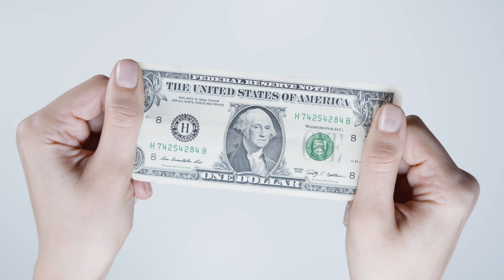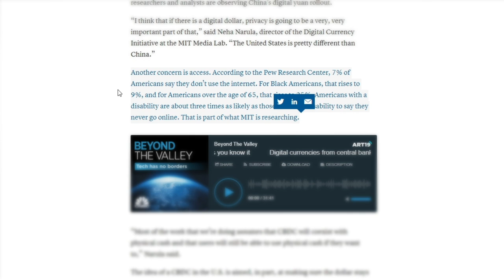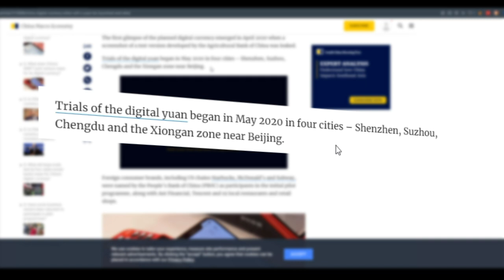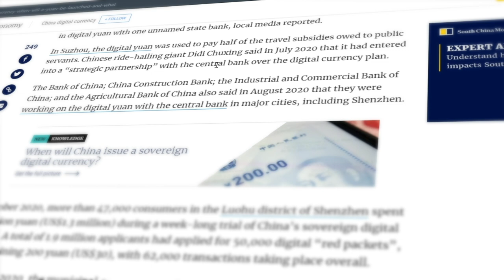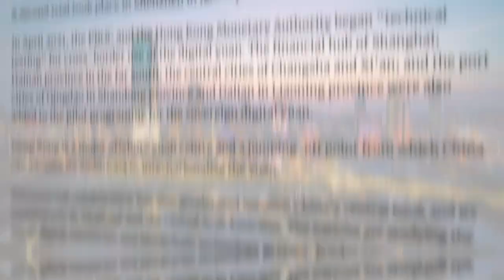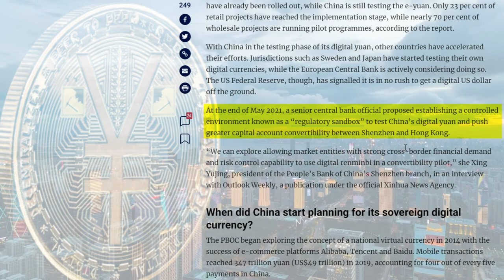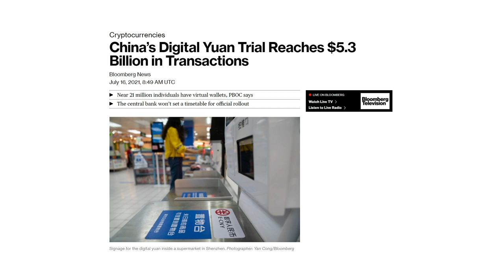$5.3B in Digital Yuan Transactions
My daily stack in case you are looking to shake up your daily performance!